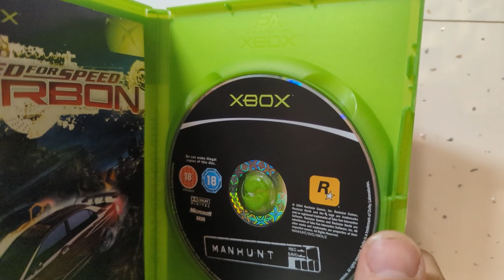What is your favourite Xbox original game? New Xbox original games in stock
Xbox original is my favorite - hidden gem of a game  manhunt

Some exciting products to add to the shop